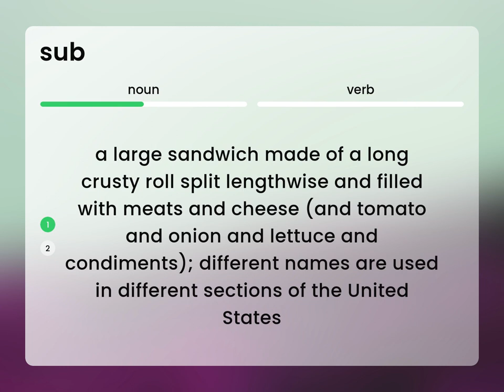Sub — definition of SUB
What is SUB?